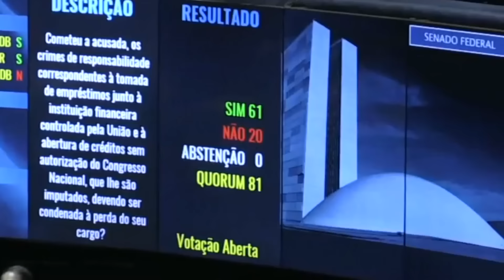Brasil: Senado aprueba destitución de Dilma Rousseff con 61 votos a favor y 20 en contra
a presidenta de Brasil Dilma Rousseff fue destituida el miércoles por el Senado y el poder será asumido de forma definitiva su exvicepresidente Michel Temer. AFP

IMÁGENES: AFP//